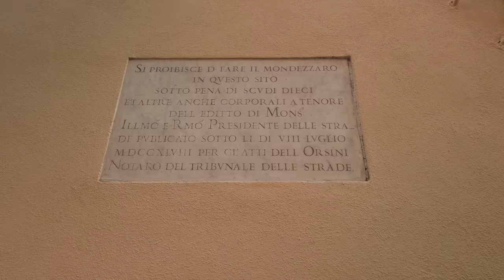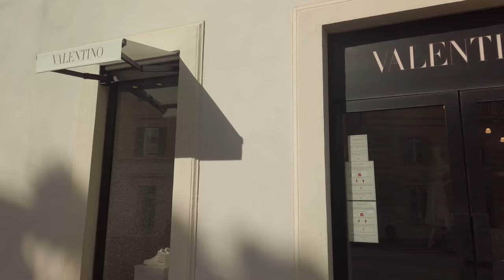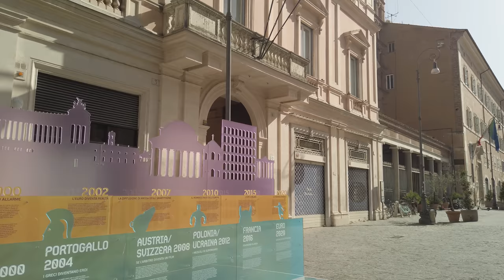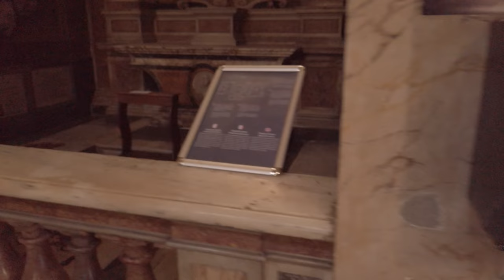Exploring Rome: A Stunning 4K Walking Tour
A walk from "Piazza di Spagna" stop of the "A" underground line. From here you can easily reach Via Condotti, Trinita Dei Monti, continue to the Pantheon and San Luigi De Francesi Church, and reach Piazza Navona through some of the most characteristic alleys of Rome. Have a nice Tour!!!
This walk was filmed on June 25, 2021.

00:00 Metro stop "Piazza Di Spagna" line "A"
00:45 Via Condotti
05:15 Largo Goldoni
05:40 Fendi store
06:20 Via del Corso
07:14 Via Borgognona
07:20 Antique engraving of an edict
07:40 Via Borgognona
10:19 Piazza Di Spagna
11:05 Fontana Della Barcaccia "Fountain of the Boat"
12:50 Scalinata di Trinità dei Monti "Spanish Steps"
15:37 Trinità Dei Monti Church
16:26 Entrance and interior Trinità Dei Monti Church
19:41 Rampa Mignanelli
21:06 Piazza Mignanelli
21:30 Palazzo Gabrielli Mignanelli (Valentino Headquarter)
22:33 Colonna dell'Immacolata Concezione
24:30 Via Frattina
27:56 Piazza San Lorenzo in Lucina
29:37 Via Di Campo Marzio
31:27 Piazza Del Parlamento
36:00 Piazza Colonna fountain
36:33 Piazza Colonna
37:12 Colonna di Marco Aurelio
39:02 Piazza del Parlamento
40:29 Via degli Uffici del Vicario
42:06 Via della Maddalena
43:27 Piazza della Maddalena
43:53 Via del Pantheon
44:31 Piazza della Rotonda
44:56 Pantheon fountain
45:56 Pantheon (external)
47:38 Via Giustiniani
49:09 San Luigi Dei Francesi Church
49:28 San Luigi Dei Francesi Church (interior)
53:49 Via Della Dogana Vecchia
54:00 Via Del Salvatore
54:18 Piazza Madama
54:55 Corsia Agonale
55:17 Fontana dei Quattro Fiumi (Piazza Navona)
58:35 Via Agnone
59:05 Piazza di Tor Sanguigna
59:55 Via Giuseppe Zanardelli